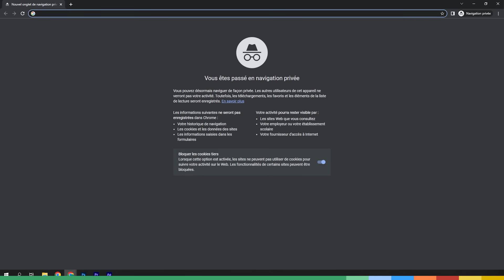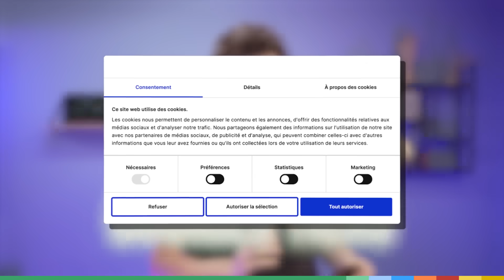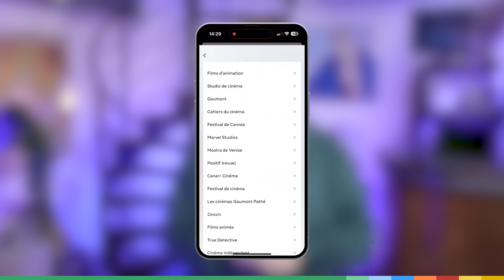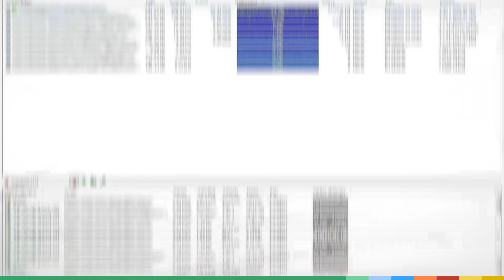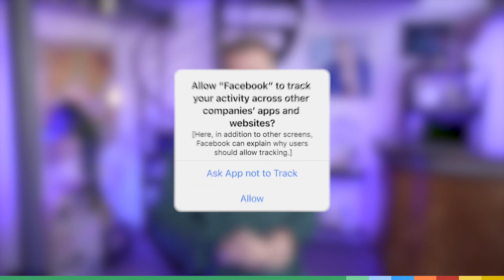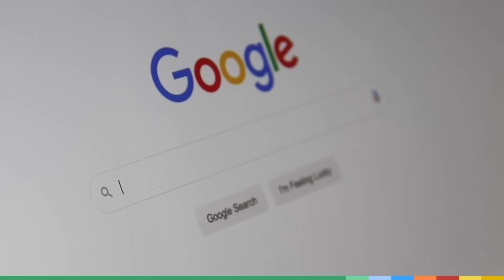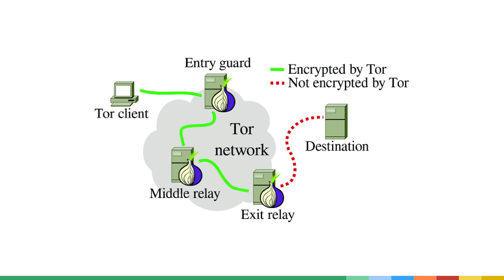La NAVIGATION PRIVÉE est-elle vraiment privée ? ft @Micode ​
Peut-on naviguer sur internet sans être tracké ? La navigation privée est-elle vraiment efficace ? 🤔 jamy et @Micode mènent l'enquête

00:00 Intro
00:46  Navigation normale vs navigation privée
1:30 Qu'est-ce qu'un cookie ?
02:22 Cookies tiers : à quoi servent-ils ?
03:50 Navigation privée = protection totale ?
07:56 Comment être totalement incognito sur internet ?
10:03 Outro